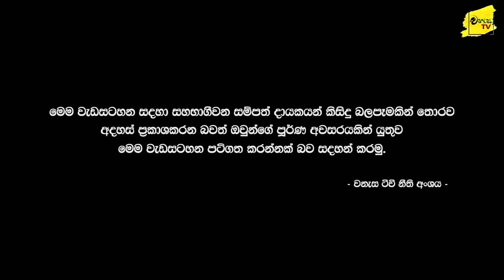කොටියන් රැසක් මරාගෙන SF වීරසිංහ මියගිය පුතුක්කුඩියිරිප්පු බංකරයේ සිට SF AK සහ අමරේ සමග | WANESA TV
කෝපල් කටු යාය මැදින් පුතුක්කුඩියිරිප්පු

Sanjeewa Rathnayake®